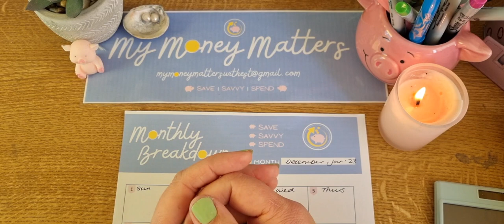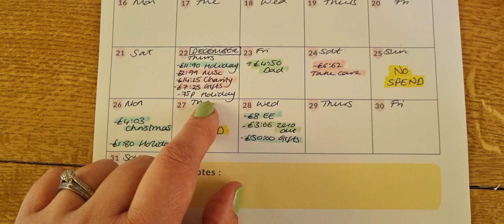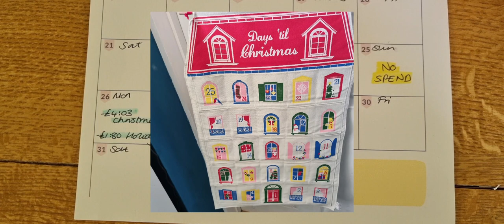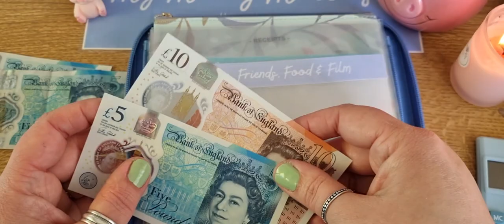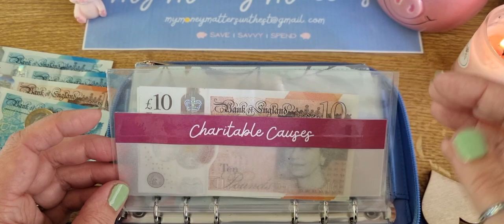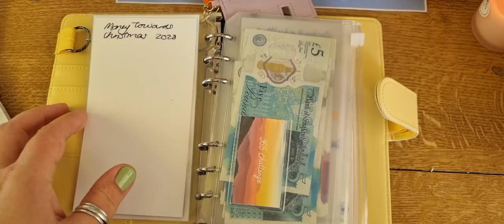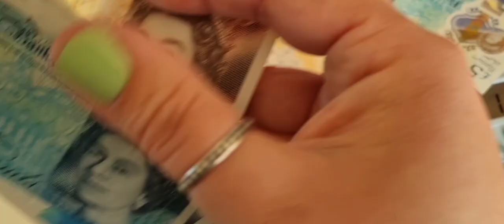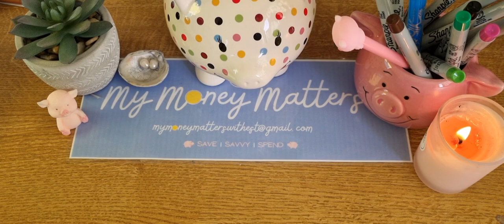💰LAST CHECK IN 2022 | CHALLENGE CASH STUFFING £55 💸 | ENVELOPE SYSTEM | BUDGETING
This will help me out :) and is a great way to show your support, thanks Esther x